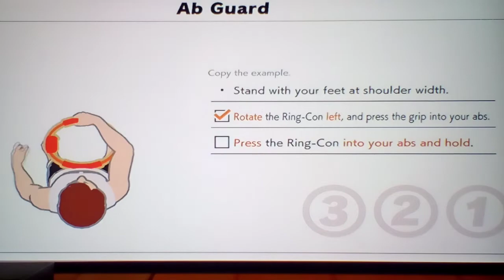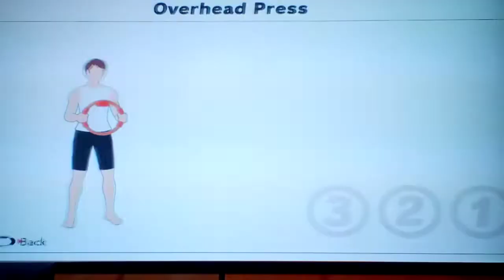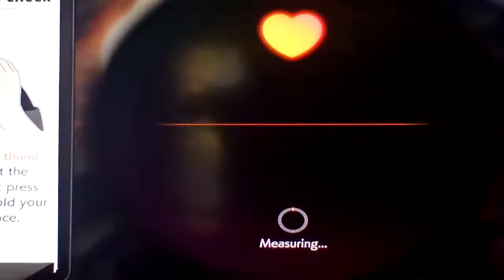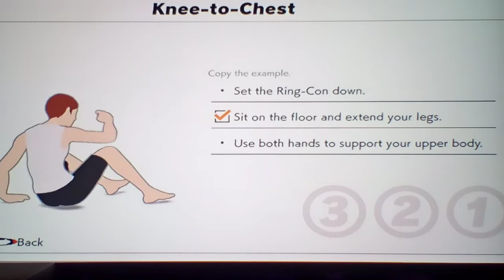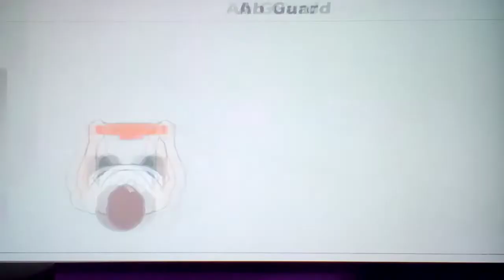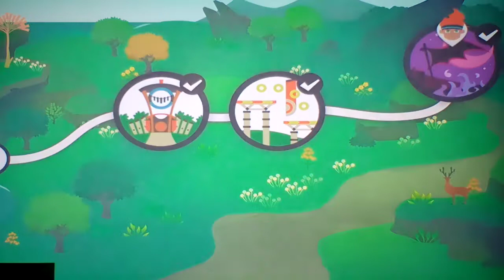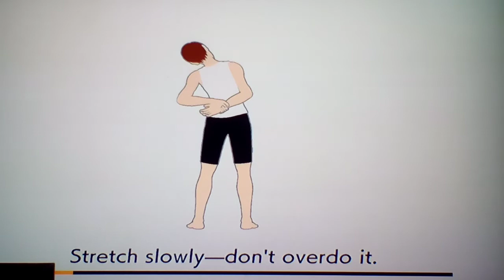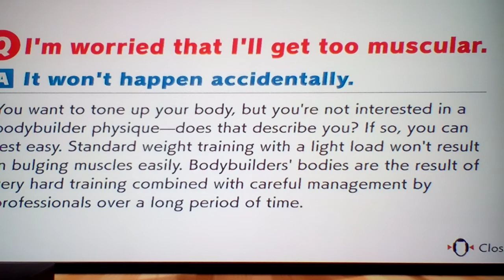Let's play Ring Fit Adventure Part 4: First Drageux Boss Battle!